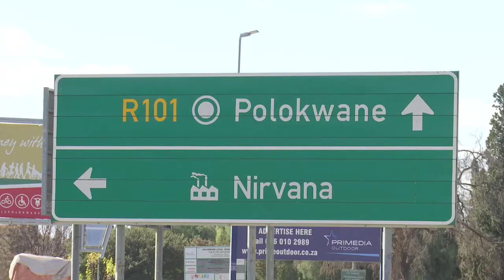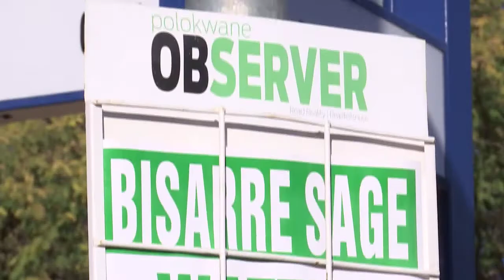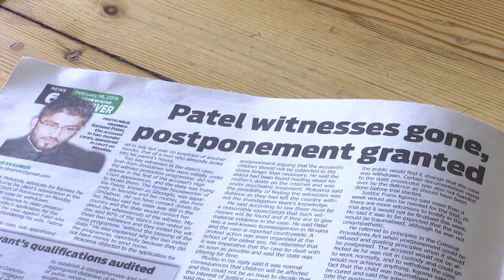KN Verslag 3 Aug 2018: Die Rameez Patel moordsaak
KN Verslag: Die Rameez Patel moordsaak
Romantha Botha berig oor die moordsaak waarby ’n sakeman van Polokwane, Rameez Patel, betrek word.